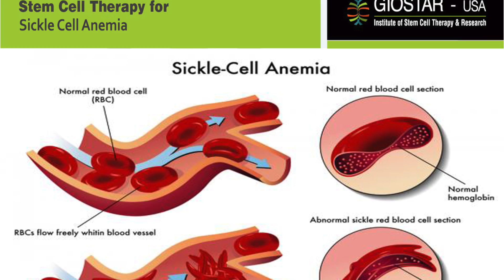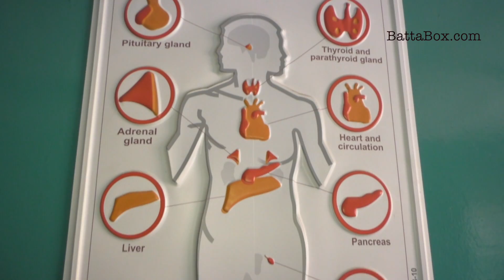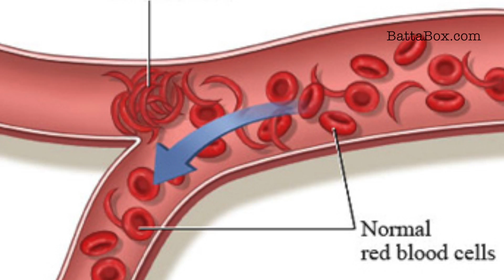Living With Sickle Cell In Nigeria (Part 1)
Before getting married,every couple is advised to get tested to know their blood group and genotype to prevent having sickle cell children.

"Nigeria has about 2/3 of sickle cell disease in the entire world," says Prof Kehinde

BattaBox presenter Odunayo visits spoke to Professor Michael kehinde, a doctor who treats sickle cell patients at the Lagos University Teaching Hospital, and he gave us a breakdown of how sickle cell affects the body and how it could be prevented.

"Sickle cell is a disease of the blood common in blacks," says Prof Kehinde

Odunayo also spoke to some people living with sickle cell who attend counselling at the clinic every week.

"People tend to look at you like a weakling," recounts one lady

Sickle cell disorder is a group of disorders that affects hemoglobin, the molecule in red blood cells that delivers oxygen to cells throughout the body.